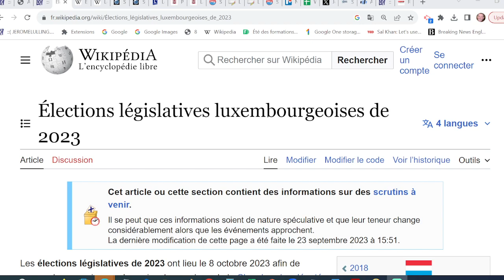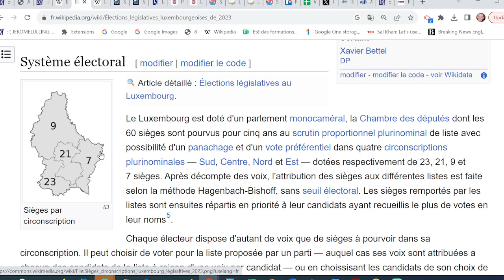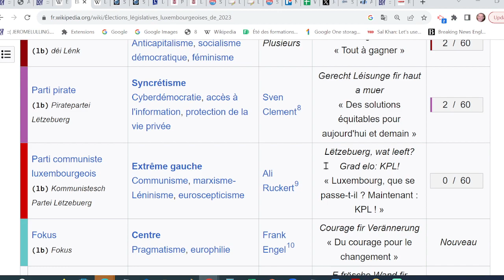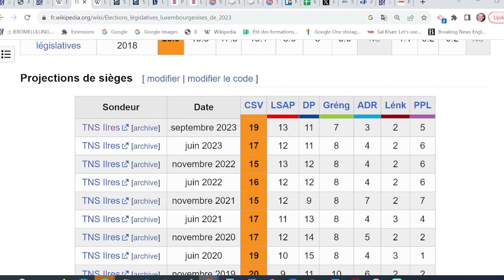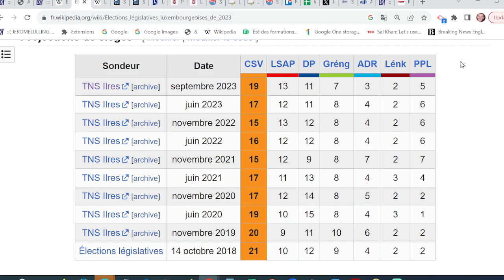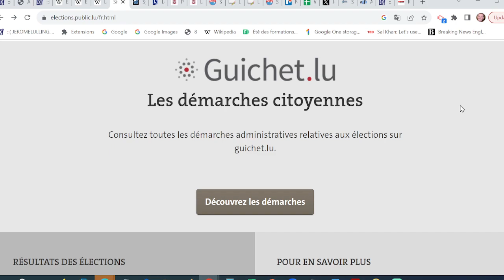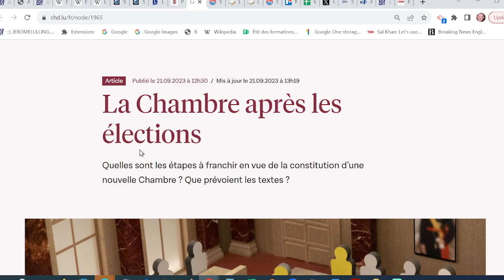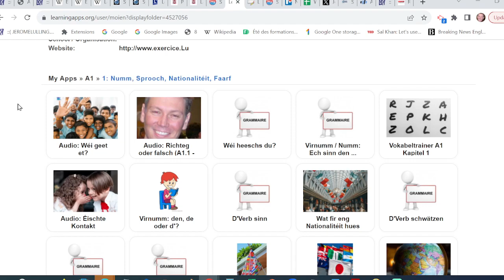D'Nationalwalen zu Lëtzebuerg 2023 / élections législatives 2023